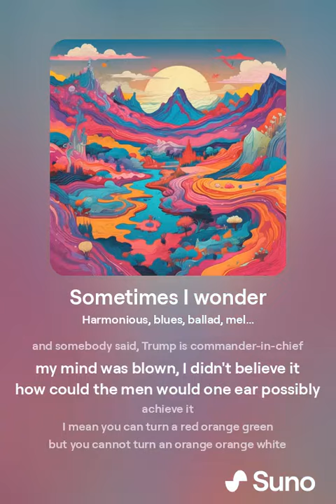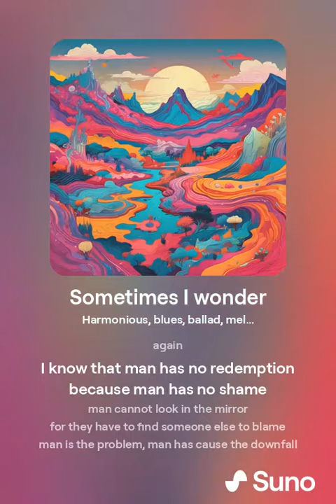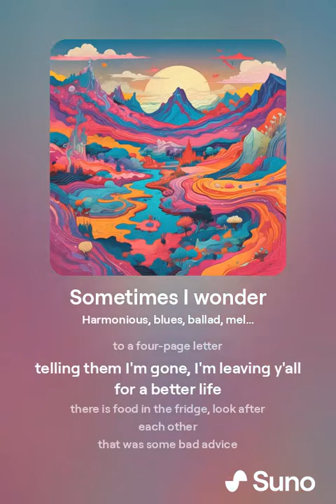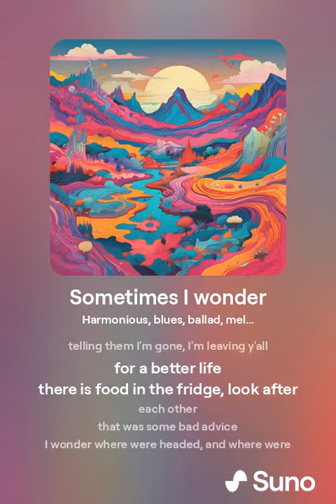"Sometimes I wonder" an e-STRONGS Production